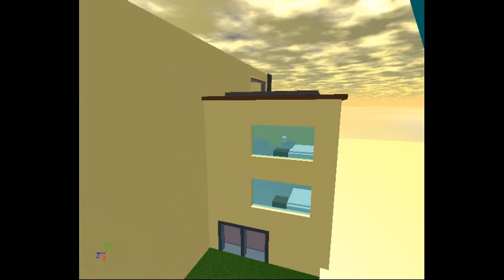robloxapp 20170824 2302258